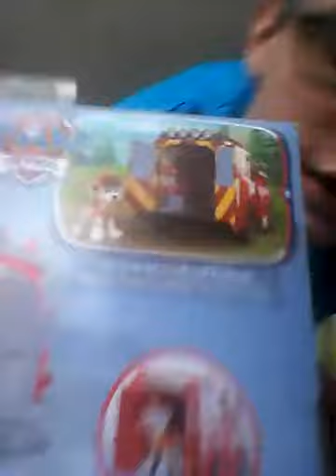The short version of rescue marshell unboxing and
The very first version of a long video into a shorter video